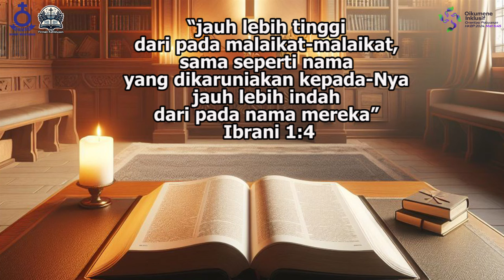Firman Kehidupan HKBP Menteng - Selasa, 12 November 2024